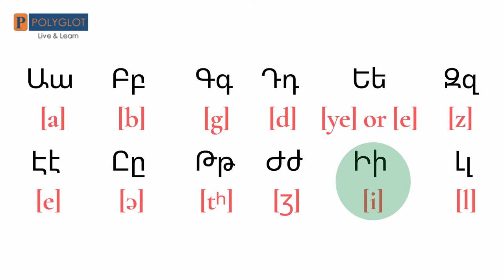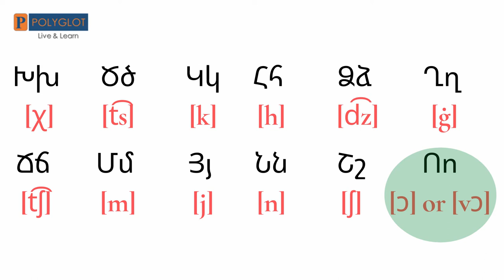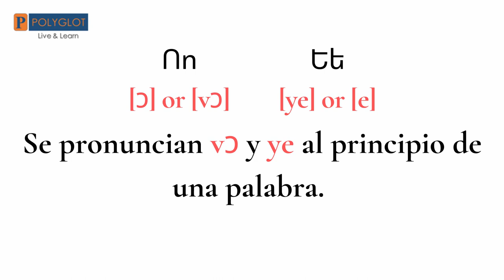Alfabeto armenio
Poco se habla del idioma armenio. Es un idioma muy bonito e interesante. Me gustaría dar a conocer este idioma para que llegue a más personas que estén interesadas en conocer este tipo de idiomas que se pueden considerar raros e interesantes para un hispanohablante. En próximos videos, vamos a analizar más la pronunciación de este idioma.